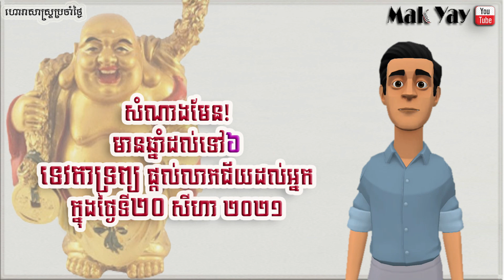រាសីឆ្នាំ​ទាំង​៦ ថ្ងៃ​​សុក្រ​ ២០សីហា២០២១ | 6 year lucky 20 August 2021 horoscope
-រក្សាសិទ្ធិគ្រប់បែបយ៉ាង